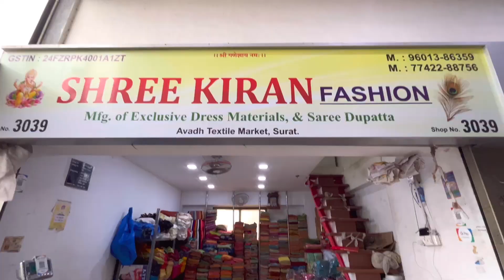लोट से भी सस्ती | Surat Saree Wholesale Market| Saree Wholesale Market in surat | Banarasi Saree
लोट से भी सस्ती साड़ी | Latest Banarasi Saree Surat | cotton Saree Wholesaler Surat |Textile Blogger

Shop Details

Shop Name ; Shree kiran Fashion

Address ; 3039 , Avadh Textile Market ,opp New Bombay Market, Sahara Darwaja , Umarwada Surat 395010

banarasi saree wholesale market in kolkata banarasi saree wholesale market in delhi banarasi saree wholesale market in surat banarasi saree wholesale market in santipur
 banarasi saree wholesale market in hyderabad
banarasi saree wholesale market in varanasi
 banarasi saree wholesale market in bangalore
 banarasi saree wholesale market banaras banarasi saree wholesale market in mumbai
cotton saree wholesaler surat
cotton saree surat wholesale market bandhani cotton saree wholesalers surat

Surat saree
Surat Saree Center
cotton saree
Lot saree wholesale market Surat
plain saree wholesale market Surat

For shoot